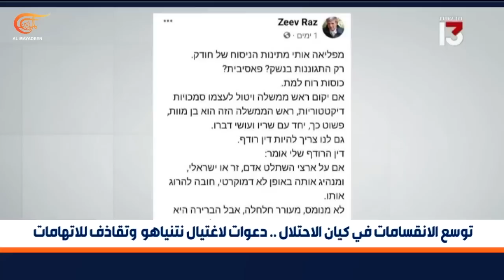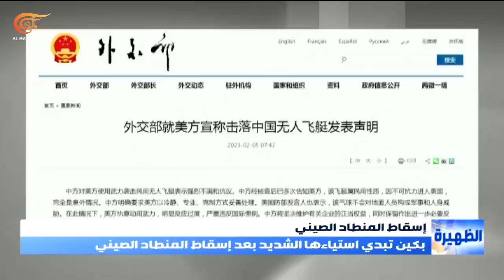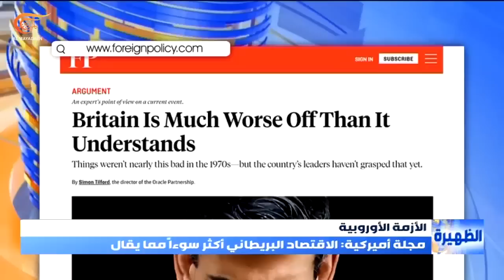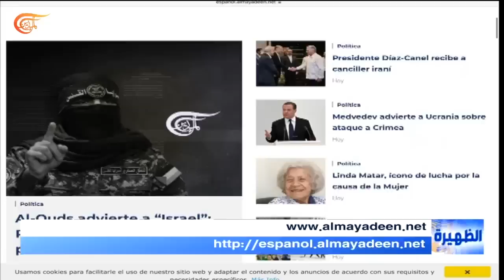نشرة الظهيرة | 2023-02-05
نشرة الظهيرة ,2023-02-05 نشرة_الظهيرة ▶ رابط النشرة ▶ الموقع الرسمي ▶ فايسبوك ▶ تويتر ▶ تليغرام ▶ يوتيوب